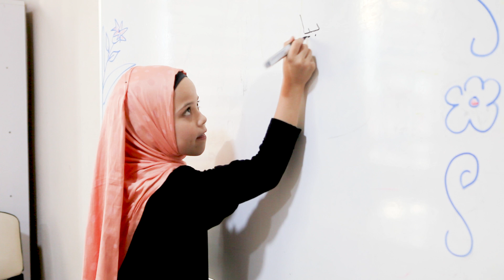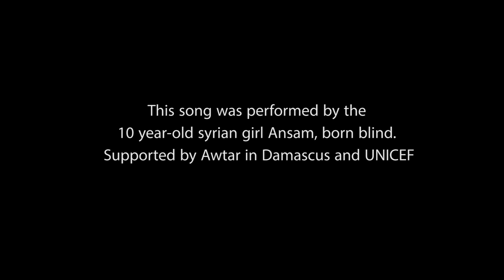BORDERKIDS - I will return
This clip show some cutouts from the coming soon documentary "BORDERKIDS". It't about the situation of the syrian kids living in Turkey near the syrian border.

The song is from a 10 year-old syrian girl Ansam, born blind, she performed it first ever ‘children’s musical concert’ supported by Awtar in Damascus on UNICEF’s 70th anniversary. Ansam’s family was displaced by fighting from Harasta in Rural Damascus.